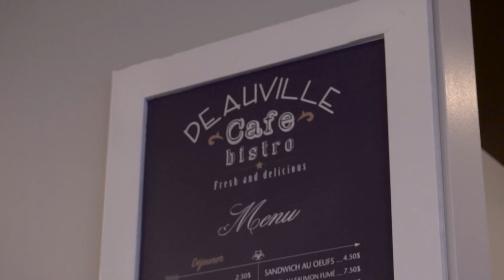Salon Deauville's Full Beauty Makeover Winner ~ Downtown Montreal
During the holidays, Montreal's Salon Deauville held a big contest to give back to a strong woman with a heart warming story! We selected one special woman who won a full makeover experience at our salon.

We gave her the royal treatment, providing a glamorous makeover consisting of a manicure and pedicure, hair color/highlights, a haircut and blowdry, as well as a makeup session.

Thank you to :

Colorist: Dimitra Vasalos
Hairstyle: Lexi
Makeup: Arina Izvekova-Solovyeva
Pedicure : Dora
Manicure : Soneth

In addition Studio Pacome Training offered our winner a nutrition plan and 3 private training sessions with her.

Montreal is one of the most stylish cities in the world. Our channel reflects the latest beautification trends. We also offer quick tutorials, beauty tips and amazing before/after videos.